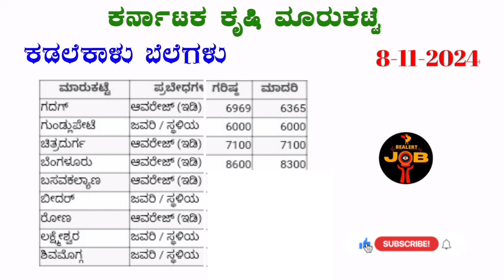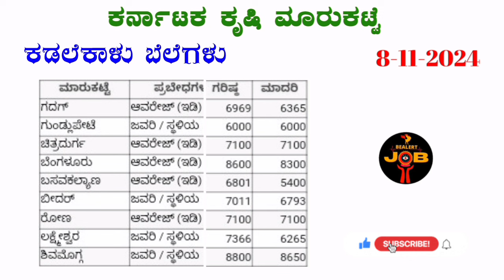8-11-2024 Market rate in Karnataka l ಕಡಲೆಕಾಳು ಗರಿಷ್ಠ ಬೆಲೆ ಎಷ್ಟು? l RedgramRates l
Hi friends

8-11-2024 l Redgram rate in Karnataka l ತೊಗರಿ ಗರಿಷ್ಠ ಬೆಲೆ ಎಷ್ಟು? l RedgramRates l @BealertJob

1 kg onion price in bangalore,
onion price today,
onion prices,